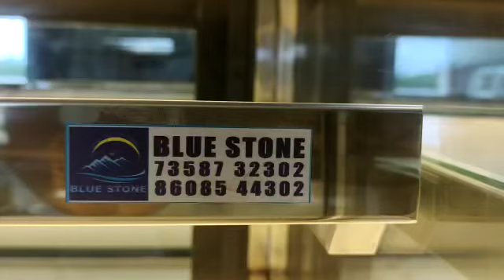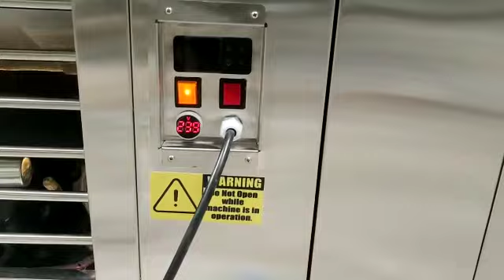Bakery Display Counter Manufacturers in Madurai| BlueStone Catering Equipments